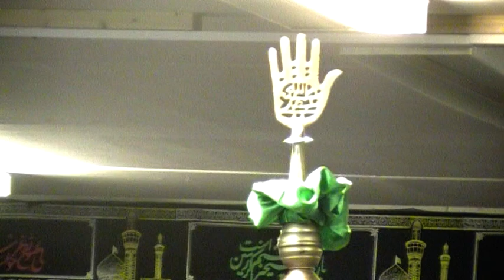Asser Kulturzentrum -M.Reza Naseri - Manqabat-Moharam 2011